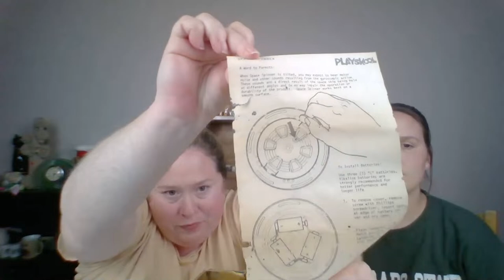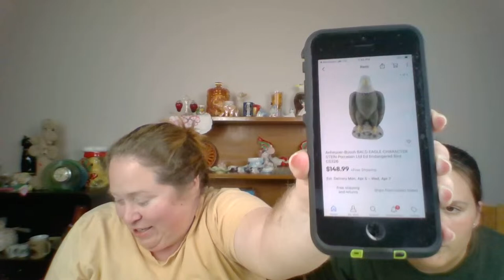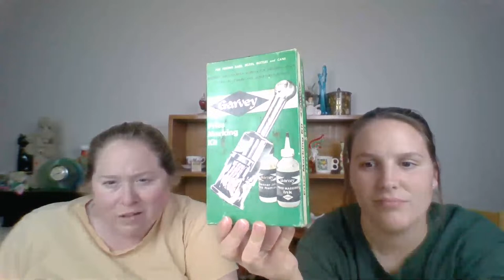Groovy Vintage Live Sale - March 30th @ 7 PM CST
Don't forget to email your information to register!
Be sure your comments are set to live and NOT top comments!
Refresh often to keep the stream from lagging!

Rules:
Once we announce the item number, comment as fast as you can to claim the item! Our moderator Shannon Sosebee will then comment the first person to claim, the item number, and the price.
Interested in doing an offer up? Be sure to comment "Offer Up" BEFORE item number and price are announced. Once our moderator Shannon Sosebee comments the starting bid amount, you may start bidding! If you decide to not bid anymore, comment "Out" so we can watch for the last bidder. At that point, we will announce the winner and our moderator Shannon Sosebee will comment the winner, item number, and winning amount.

Remember to keep things friendly and fun!